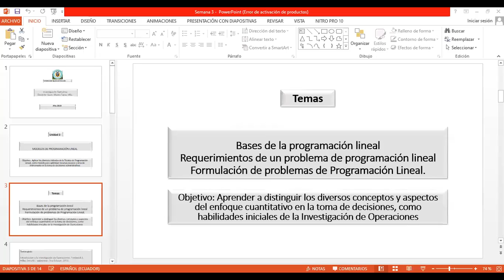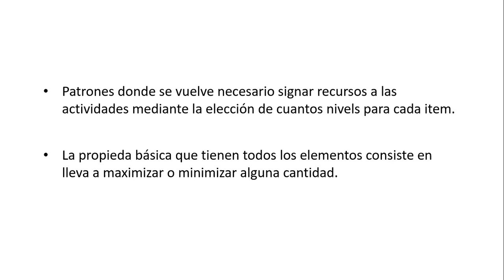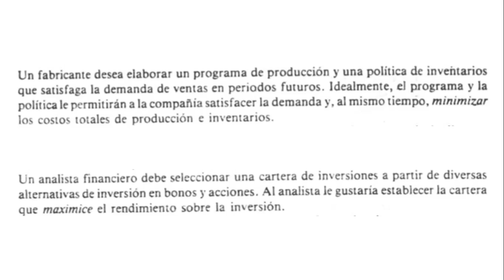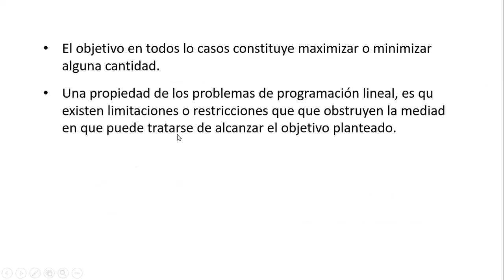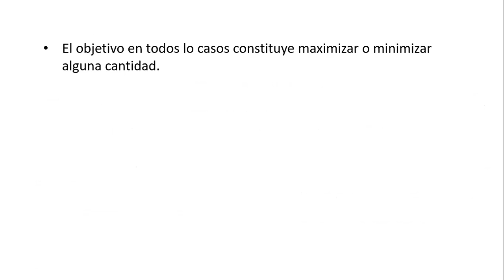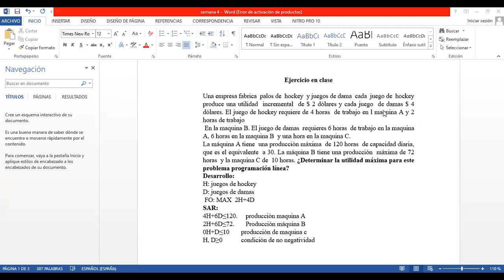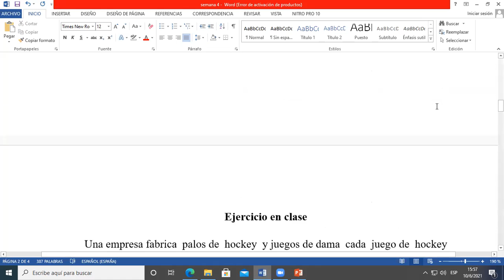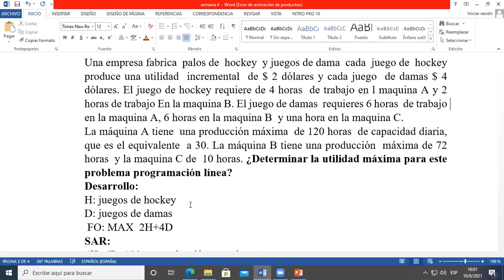IO CUM B Bases de la Programación Lineal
Bases de la Programación Lineal, definiciones y conceptos básicos